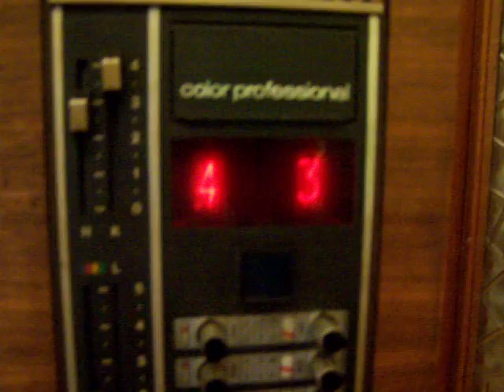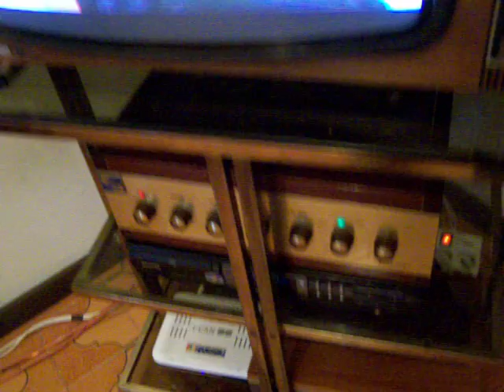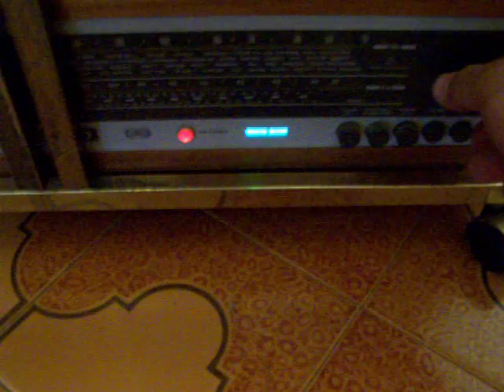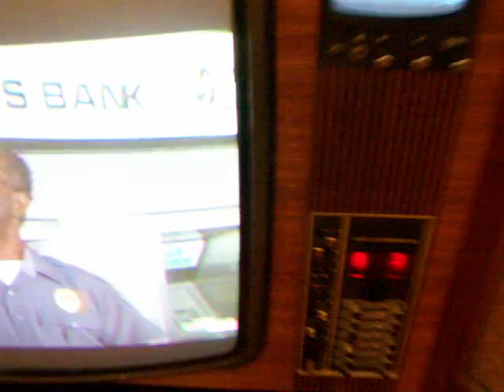Angolo Vintage di Colortubemania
Televisore tv color 1972 Nordmende Mod.Color Professional valvolare ibrido con due schermi e numeri Nixie , Amplificatore a valvole Electron Marrè (Irel) con casse della stessa Marca,Sintonizzatore Radio a valvole Grundig,Preamplificatore Venice two della RS Acustica,Piatto Thorens TD 160 equipaggiato con testina Grado Gold,Lettore Cd Philips,Decoder Digitale Terrestre Ican con Modulatore Audio Video Digiquest.